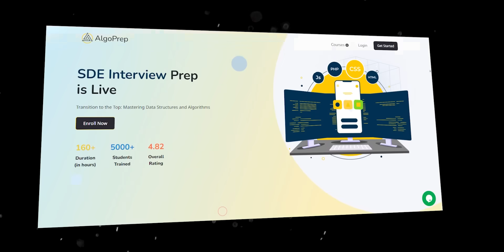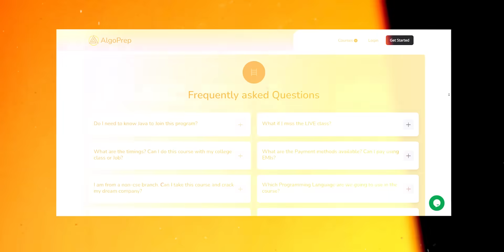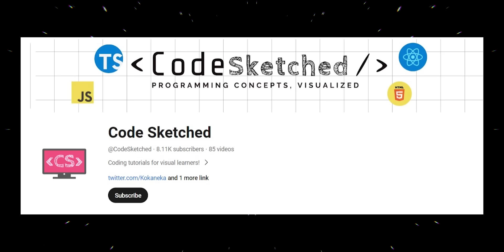Asking MICROSOFT 🚀 Engineers how to get hired ? 🤔 and Advice for young coders ✅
On Popular Demand, I visited the bustling BAGMANE tech park in Bangalore and had candid conversations with engineers from Microsoft, asking them the million-dollar question - "How much money do they make?"

You won't want to miss this exclusive peek behind the scenes as we tumble around the Bagmane tech park, engaging with engineers in a relaxed and fun setting. Their insights and experiences are sure to motivate and inspire anyone interested in pursuing a career in the tech industry.

From salary ranges to valuable career advice, this video is a must-watch for tech enthusiasts and aspiring engineers. 🚀

- Asking your Fav. Influencers the SALARY Que

00:00 Coming Up NEXT
00:36 Intro
01:07 Engineer 1
02:35 Engineer 2
03:45 Engineer 3
04:12 Engineer 4
05:51 Engineer 5
09:17 Engineer 6
10:54 Engineer 7
14:21 Outro